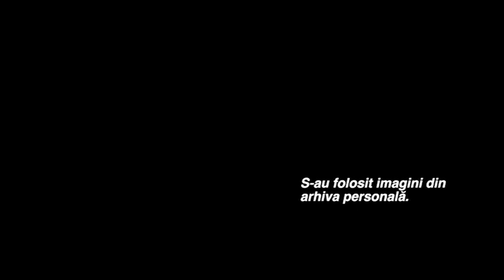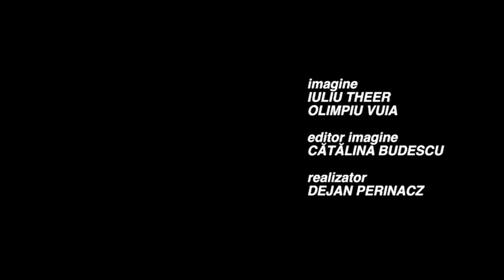Marko Adzic Glumac na filmu / Actor de film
În prima emisiune dedicată actorului Marko Adžić l-aţi cunoscut pe Marko actor de teatru. În această emisiune Marko Adžić vorbește despre experienţele sale pe platourile de filmare unde a avut ocazia să cunoască şi să lucreze cu actori de renume mondial cum e Armand Asante, Michael Pare, Nick Mancuso, John Savage, Petar Božović, Žarko Laušević, şi cu regizori sârbi de renume cum sunt Zdravko Šotra, Radoš Bajić, Dragan Bjelogrlić, dar şi din generaţia mai tânără cum sunt Siniša Dragin, Luka Bursać şi Predrag Jakšić, precum şi detalii ale unor întâmplări mai picante sau haioase pe care le-a trăit pe platourile de filmare.